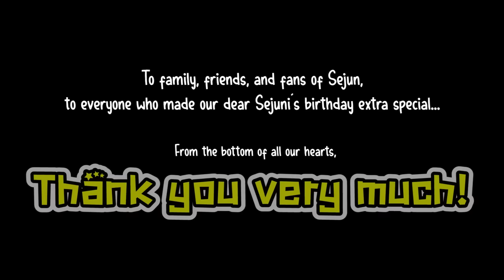[VLOG] Sejun's Birthday 2018!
What happened behind the scenes during SB19_SEJUN's birthday? 🤔 Watch to find out! 👀

Special thanks to:
CHATEAUBRIAND
Premium Steak Restaurant

Click CC for English captions. (Coming Soon)